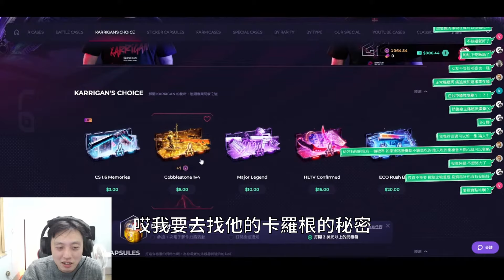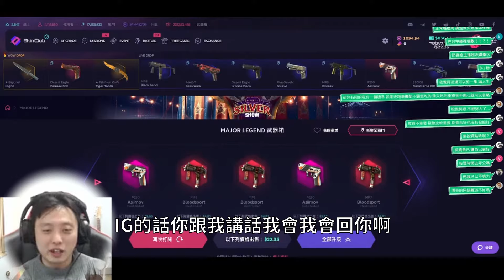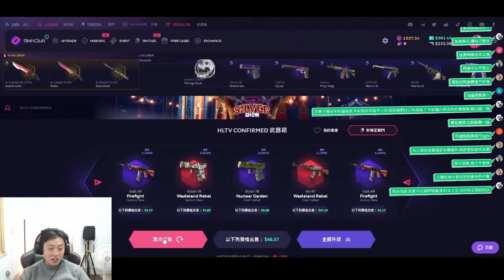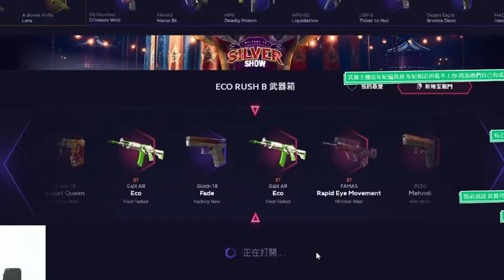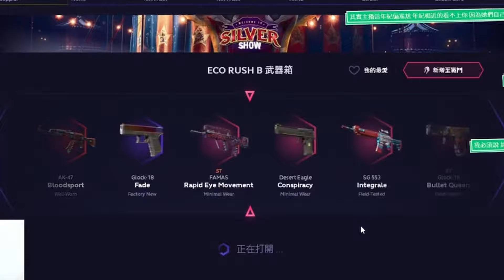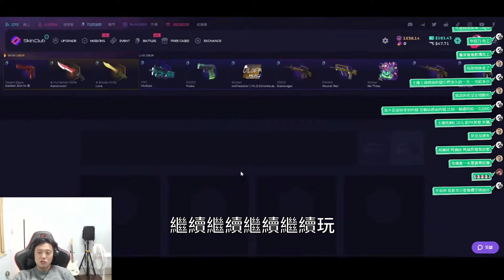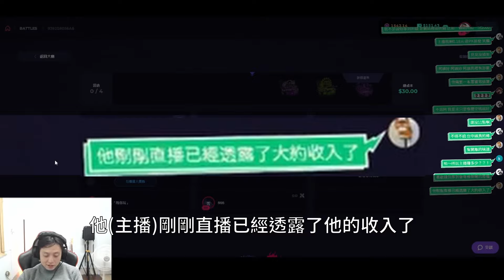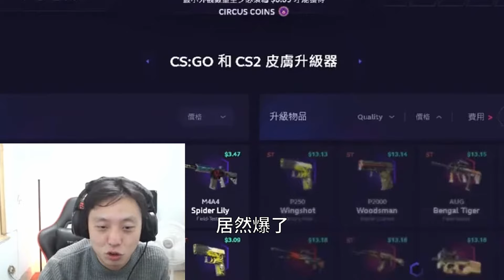SkinClub | 在10塊錢KARRIGAN'S箱的秘密裡抽中0.4%造型但很冷靜！CS2「我是SpiraL」ft.@SkinClub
📌點擊下方連結註冊就能獲得10%儲值優惠哦📌

🔥四月免費送好禮🎉抽市價2300元的"塞子"送給大家🔥
👉太長我就不在這裡贅述了！

📌設備分享┐
螢幕：BenQ ZOWIE XL2546X
滑鼠：BenQ ZOWIE EC3-C
滑鼠墊：BenQ ZOWIE GFT-X
鍵盤：MSI VIGOR GK80 RED
耳機：MSI IMMERSE GH61
麥克風：Superlux HO-8
錄音介面：Line 6 POD Studio UX2
CPU：Intel Core i7-9700K
GPU：MSI RTX 3080 Gaming Trio
RAM：A-DATA DDR4 XPG Specterix D60G PC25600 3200MHz 8GB RGB x4